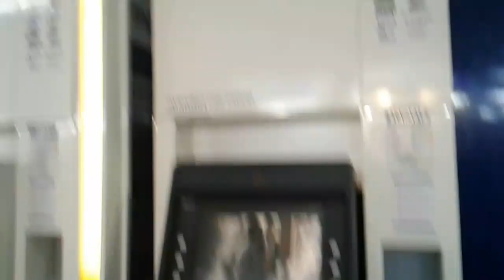Pasar tanah abang blok B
Jalan-jalan ke pasar tanah abang